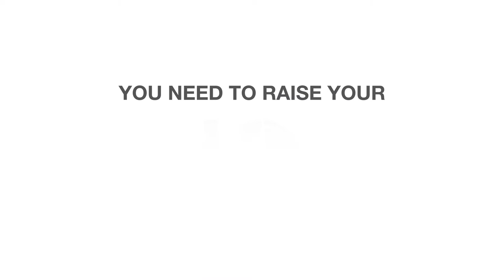Disarming Photos with the IQ smart home panel Camera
Our company is a young, new and exciting Home Automation & Smart Home Security Provider. We have partnered with the leading American Smart Home software corporation, Alarm.com, who develop and provide superior Smart Home solutions to over 1 million homes.